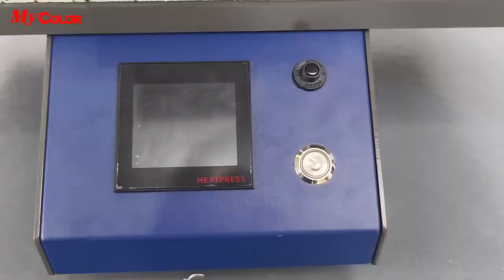MyColor 40*60cm heat press machine